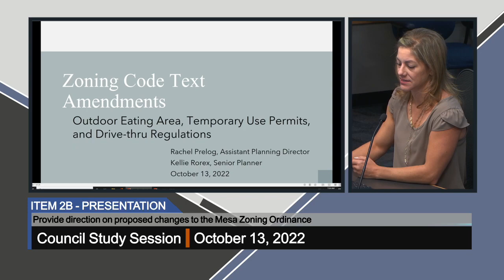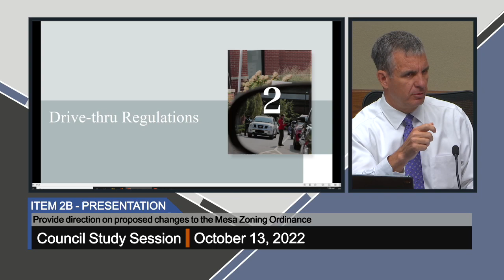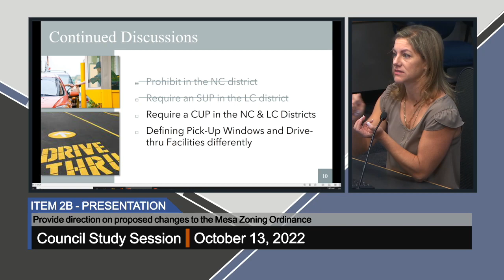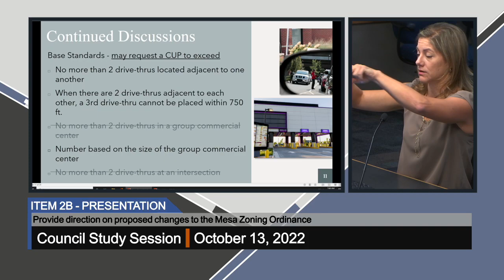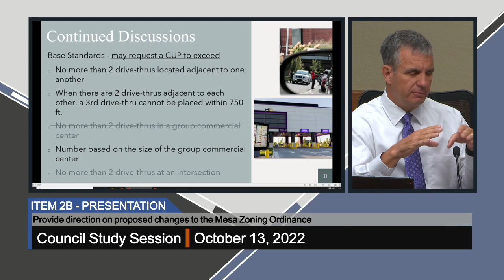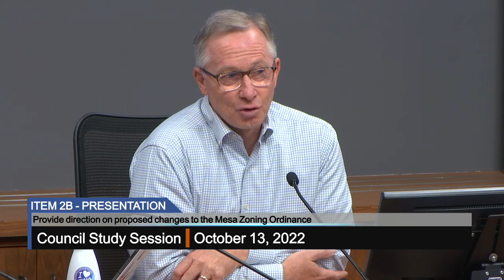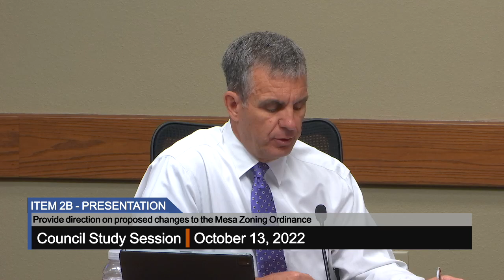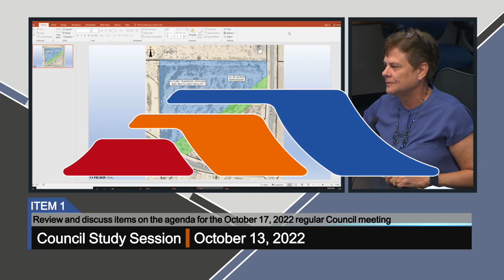Council Study Session - 10/13/2022